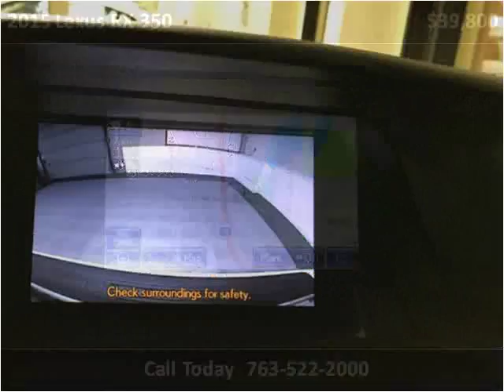2015 Lexus RX 350 Used Cars Golden Valley MN